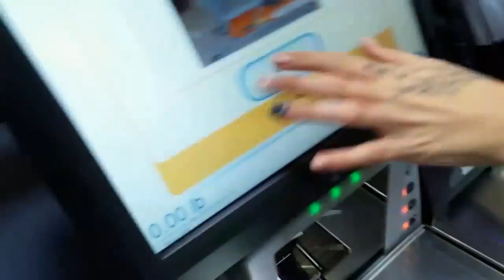Nothings Gunna Stop Us Now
From Kortlynd and Swaggle's WINE CHAT Episode 5. See the full episode HERE!